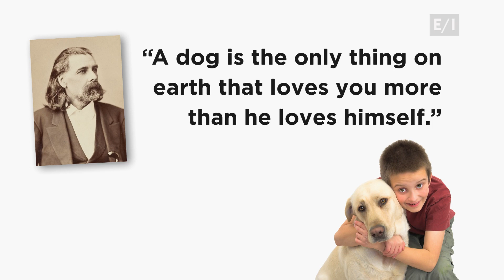Canine Body Language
They can't talk... but they can make themselves understood. If you know what to look for.  Brandon continues our series on dog body language.